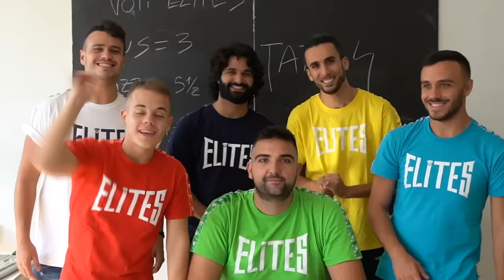🤫NASCONDINO CHALLENGE in una SCUOLA! 🏫| ELITES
💎 Elites | l'inizio della fine

Ringraziamo il Liceo Artistico "Renato Cottini" di Torino per l'ospitalità